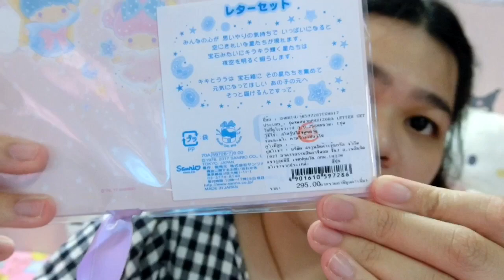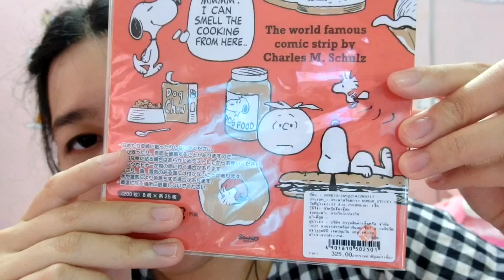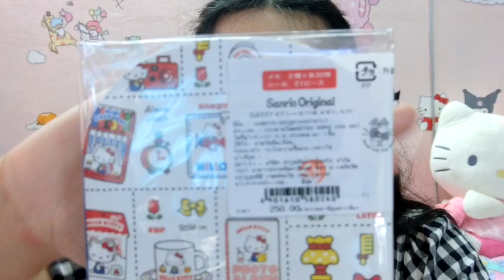เปิดถุง Shopping ep.45 Sanrioเบาๆในงบ2พันบาท | เบสท์ Bestb3zst Channel